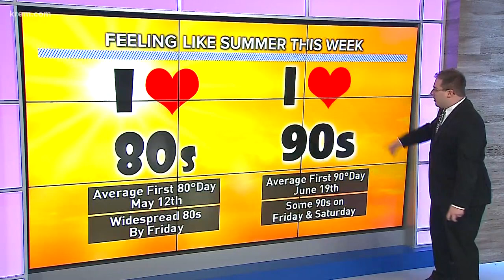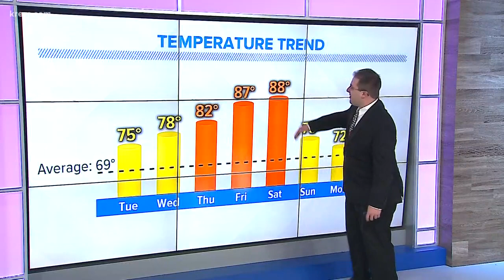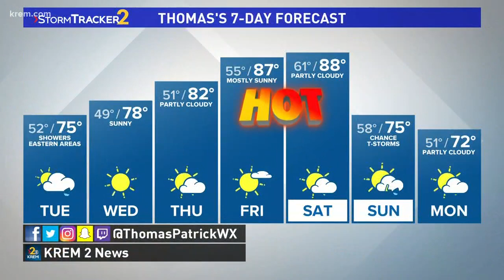KREM Weather at 5 p.m., May 25, 2020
KREM 2 News at 5 weather forecast for eastern Washington and North Idaho on May 25, 2020